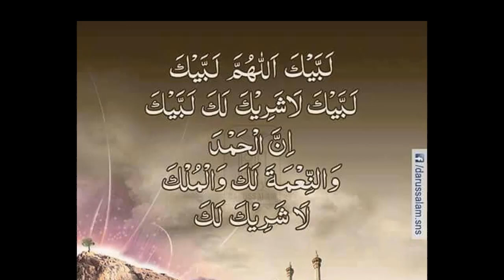labaik allahuma labaik| Hajj 2023